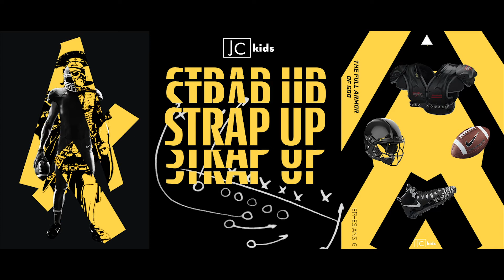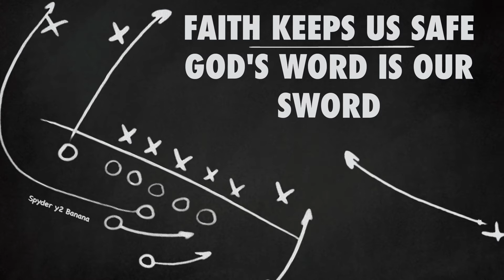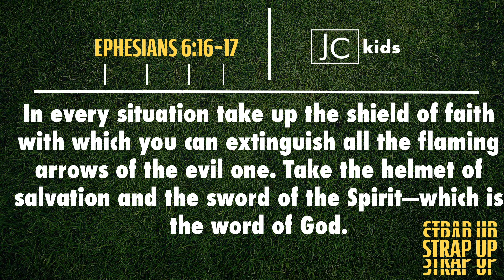JC kids Online // Strap Up Episode 4 🏈⚔️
Super Main Point: FAITH KEEPS US SAFE. GOD'S WORD IS OUR SWORD

Verse of the week: "16 In every situation take up the shield of faith with which you can extinguish all the flaming arrows of the evil one. 17 Take the helmet of salvation and the sword of the Spirit—which is the word of God." - EPH 6:16-17

JC kids is a ministry of Junction Church